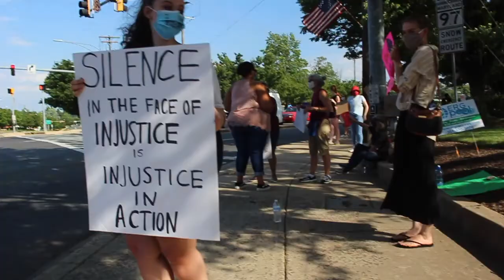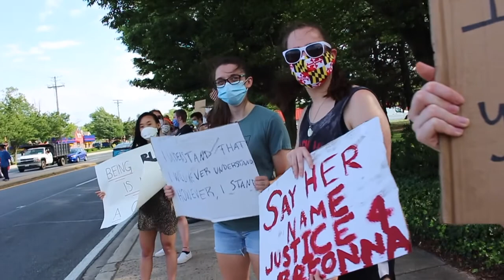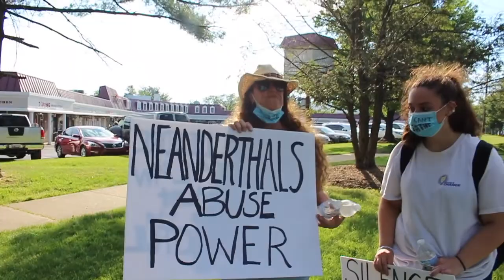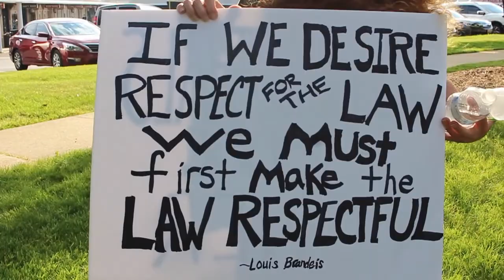protesting montage with a little vlog feat(LA)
hey guys its tristian vlogs back with another video here for you guys so i hope you guys love the video and smash that like button and dont forget everyone eats yuhhhh.
gorge floyd